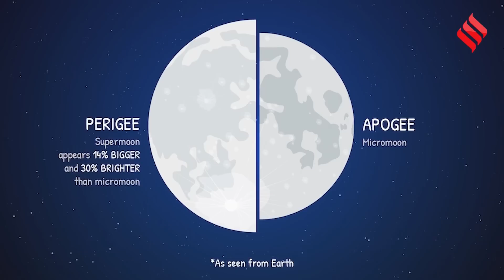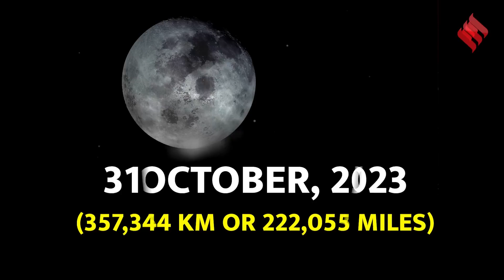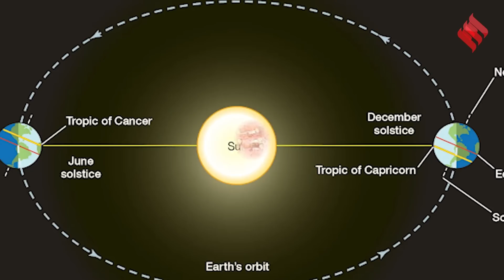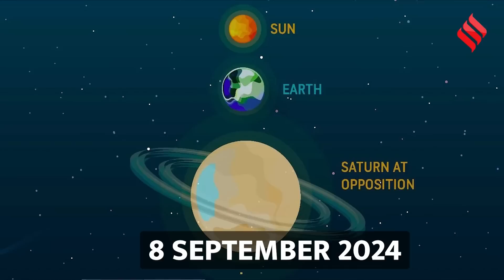Upcoming Astronomical Events in August 2023 | अगस्त के महीने के तीन बड़ी खगोलीय घटनाएँ!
Astronomical Events in August 2023 : August महीने में 3 बड़े Astronomical events होंगे जो आपको miss नहीं करने चाहिए. किन events(upcoming astronomical events 2023 in hindi) की में बात कर रहा हूँ जानने के लिए देखिए हमारी यह ख़ास video(august month astronomical events).

0:00 : Intro
0:10 : Supermoon
0:59 : Is Supermoon brighter than normal moon?
1:16 : 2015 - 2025 Supermoon timeline
1:55 : Zero Shadow Day
2:38 : Saturn at Opposition